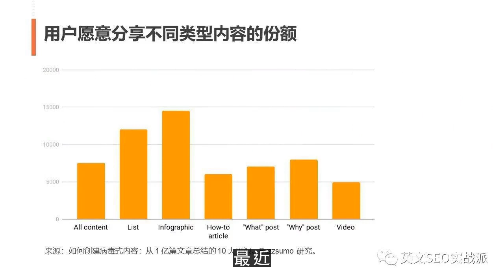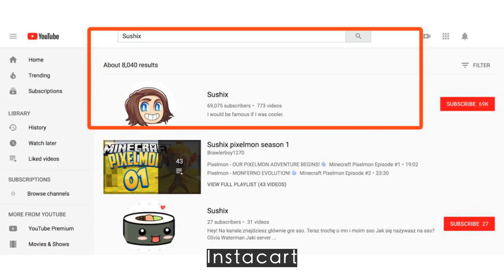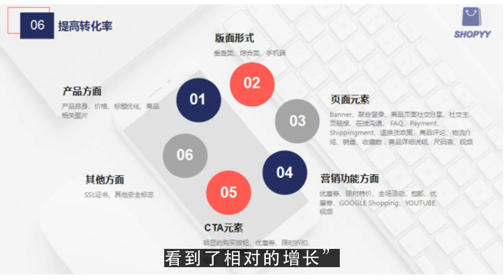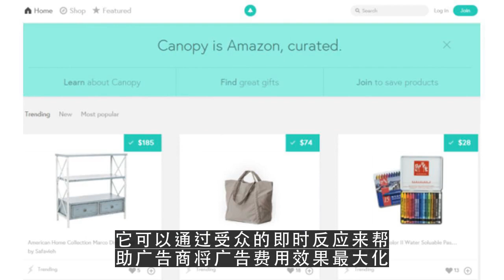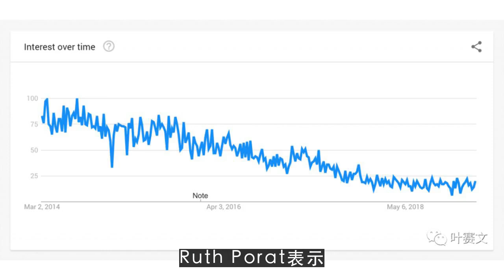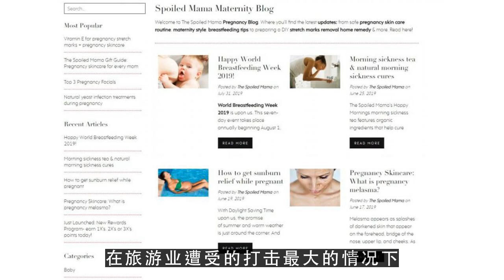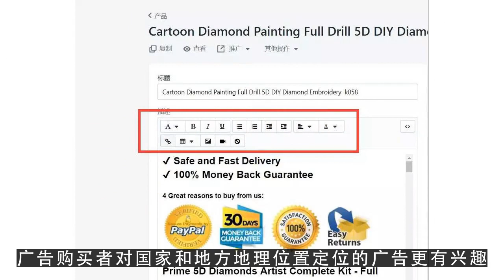YouTube运营教程之Google、Facebook一季度财报超预期，数字广告市场已触底反弹？1